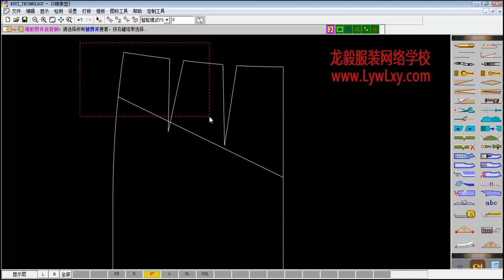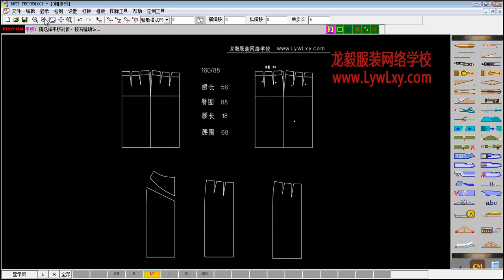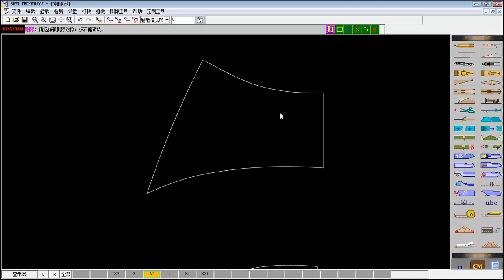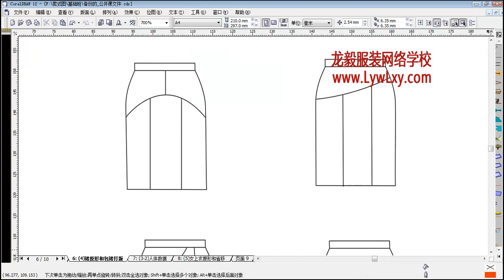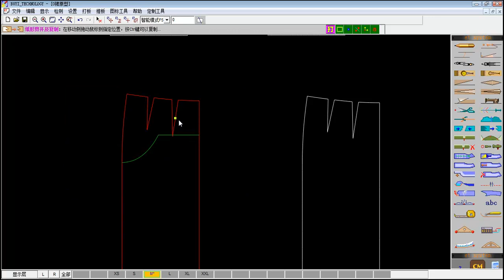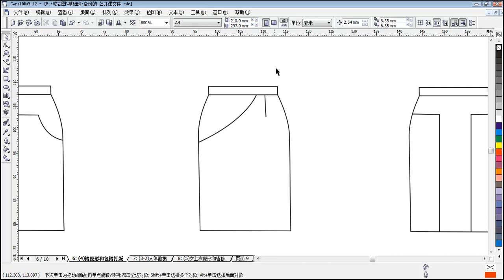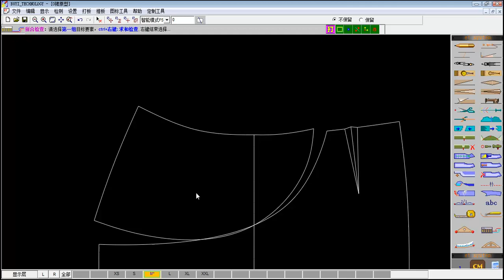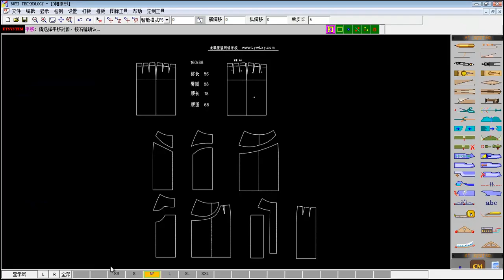第8节 女装裙子省道转移 rec